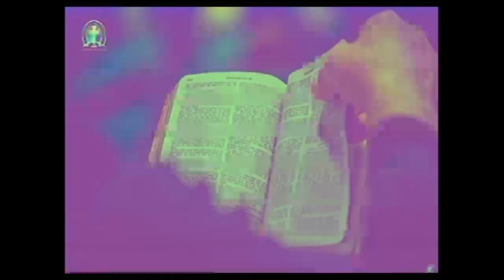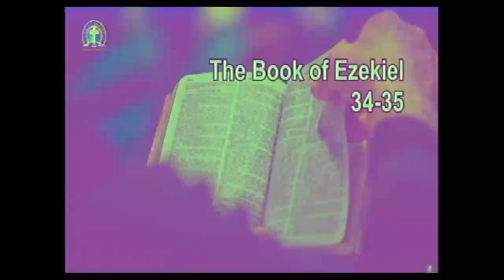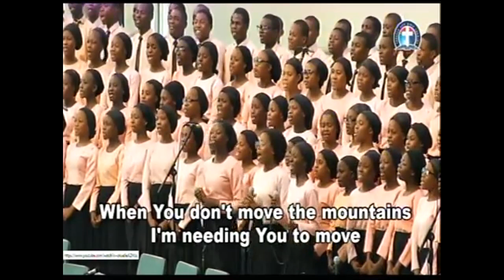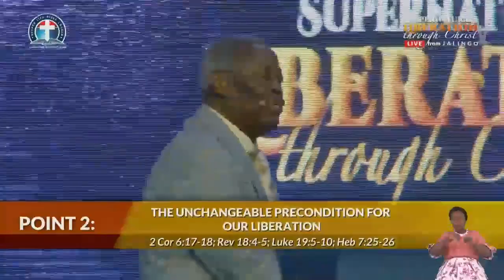COMING WITH UNDENIABLE EXPECTATION TO THE MIGHTY LIBERATOR- PASTOR W.F. KUMUYI